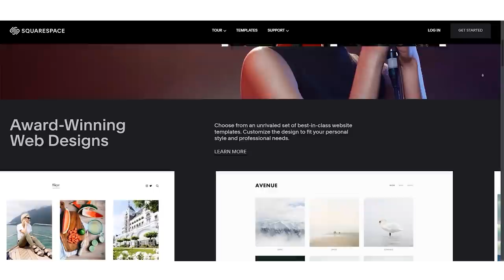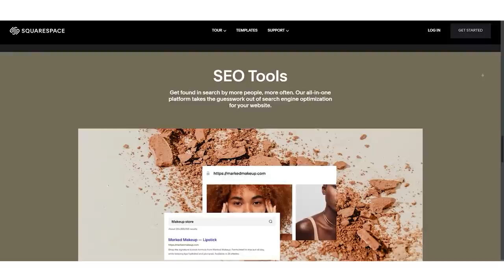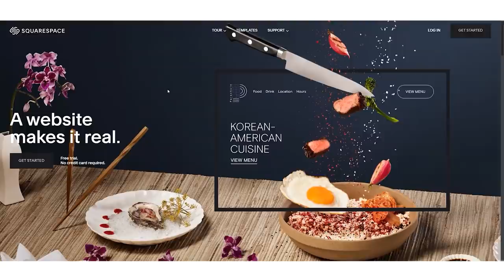Immortals Fenyx Rising Is The Best Thing Ubisoft Has Put Out In 2020 (Review)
Immortals Fenyx Rising is full of charm, humour, intelligent design and great action. Most importantly, it remains focused on surprising the player with new things to see and do, and when it runs out of those surprises, it ends. Just as it should.
Edited by Austin @ausomehd
Skill Up Gaming Facebook Page!